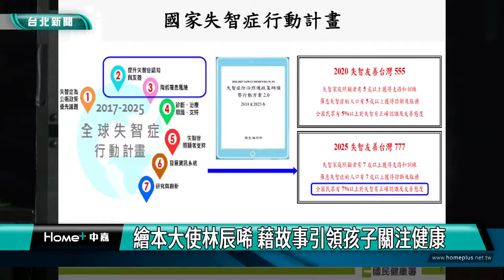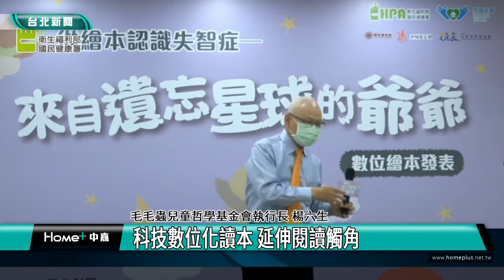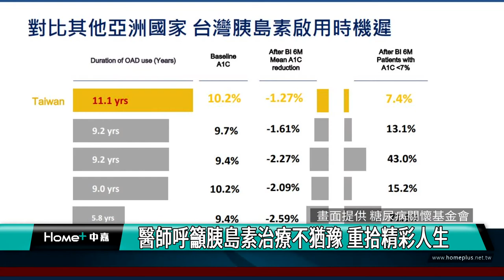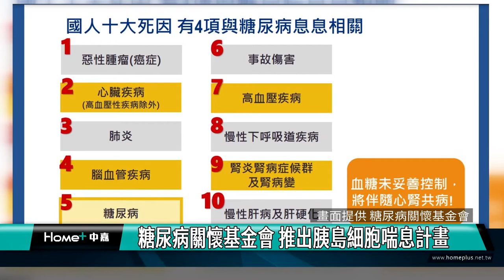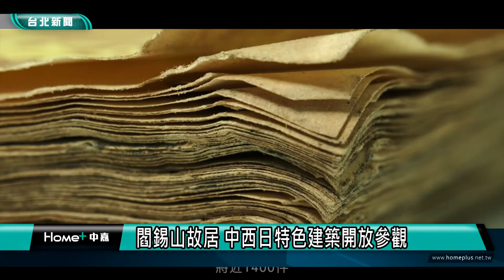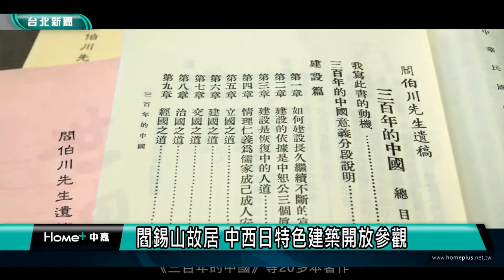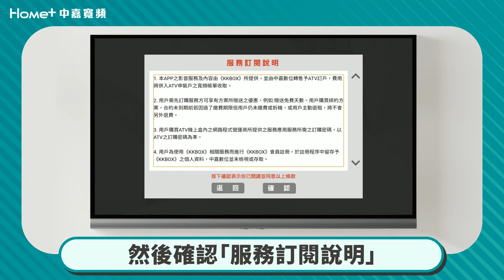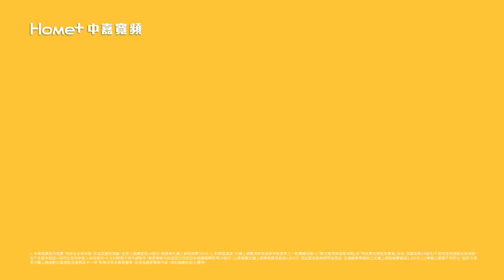中嘉台北新聞-20220602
00:23 賽親關懷基金會成立  提供長者貼心陪伴
06:55 國健署研發數位繪本 可愛視角認識失智症
23:01 醫師呼籲胰島素治療不猶豫 重拾精彩人生
31:30 公民-松山工廠變展場 古蹟裡的文化與創意
34:31 閻錫山故居 中西日特色建築開放參觀
41:48 台北霞海城隍文化節復辦  為大稻埕注活水
54:03 復興隧道出口坍塌 立委請各單位儘速搶修

臉書追起來
Home 中嘉- 吉隆有線電視

趣聞不漏接
吉隆官網(中嘉新聞)

喜歡看電視?